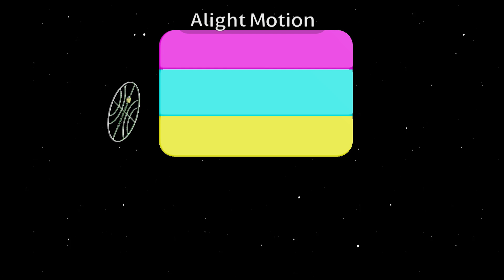Rainbow Star Royal Ah/Green Lucky Block Motion Pictures/BFACMINATION Pictures (1984/1981)